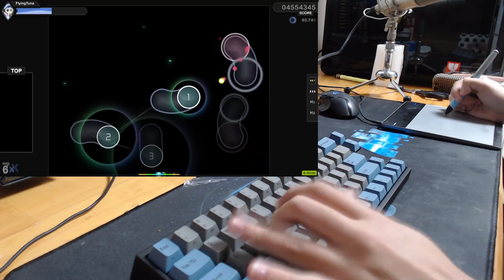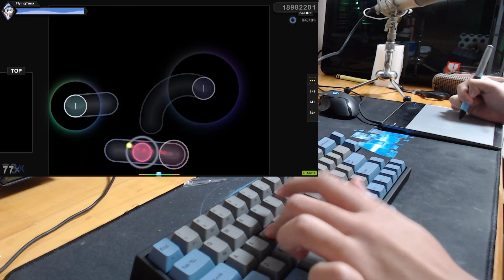Pog play with New Keyboard!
This game called 'osu!'. the game that focus on rhythm, aim. (basically rhythm game)

Keyboard & Tablet Info
Keyboard: Leopold Grey/Blue FC 660M (Cherry MX Silver Switches)
Tablet: CTL-480 , Dragging